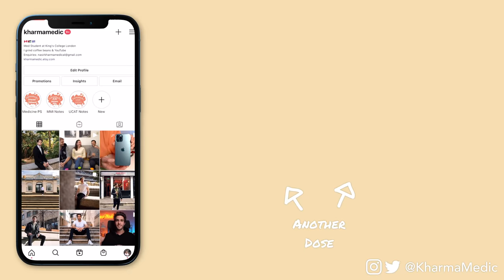Why I'm taking a break from YouTube... | Life & channel update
Hey guys! 👋🏻 It's true... I'm taking a break from my regular upload schedule but hopefully not for long! I think its important to take some time off every now and again to avoid burning out. I’ll be back with even more energy for banger vids and some exciting projects I’ve got planned for 2021 👀 (all will be revealed soon).

As always, thanks for understanding and sticking with me through it all - I’ll be reading all your comments 🧡

That’s all from me. I’ll catch you in the next one, Peace ✌🏻